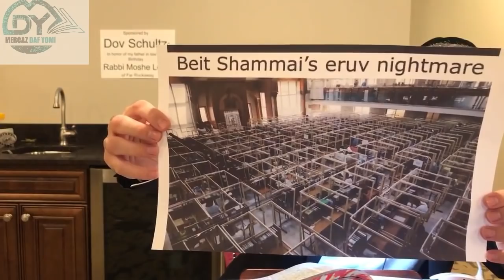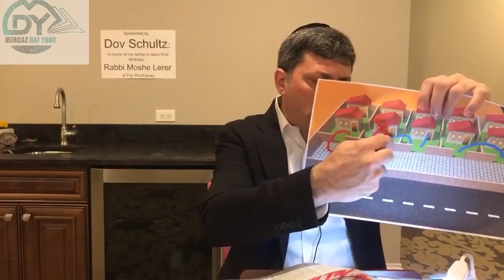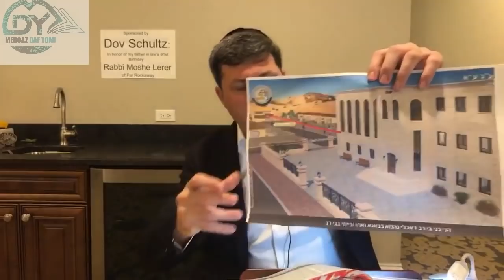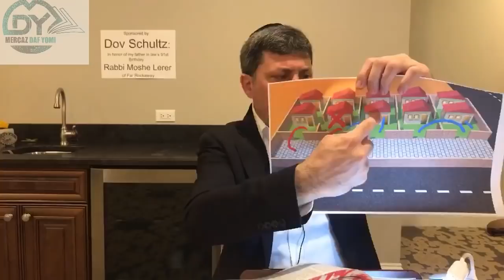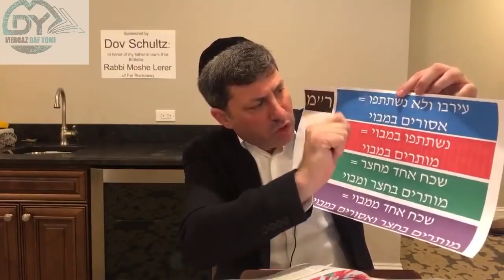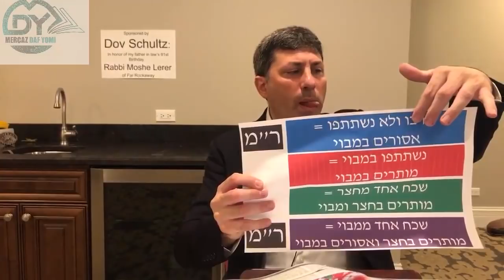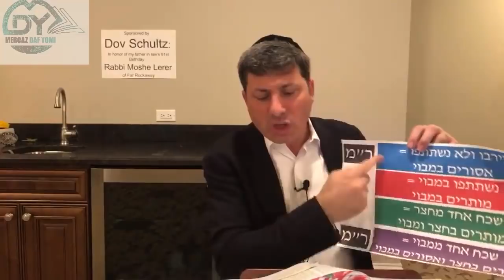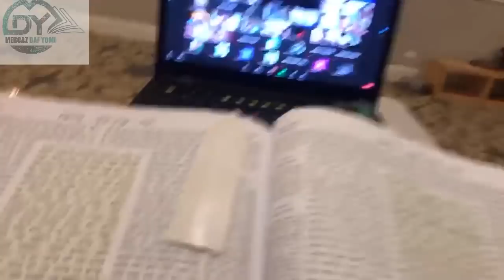Daf Yomi Eruvin Daf 73 by R’ Eli Stefansky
00:00 - Good Morning
00:09 - Sponsors
00:30 - Whats with the Siyum?
02:35 - Who's at my door?
03:09 - email
04:48 - The Mini Leopard!
06:43 - Amud Beis
08:22 - Amud Aleph
34:42 - Amud Beis
49:53 - Have a Wonderful Day
49:59 - Tehilim

See you for tomorrow's Daf!

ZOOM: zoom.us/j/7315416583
PW: MDY